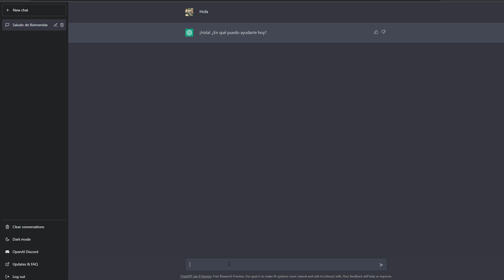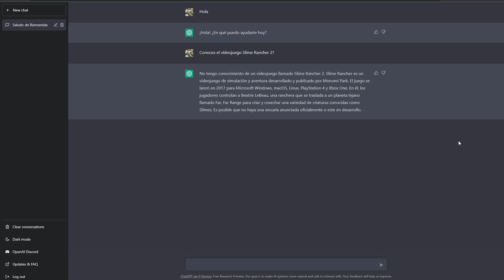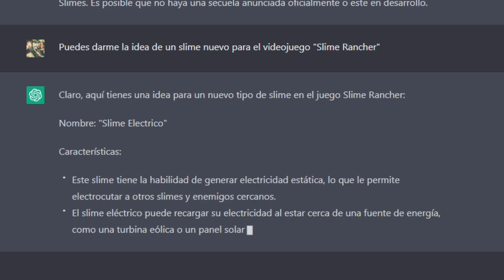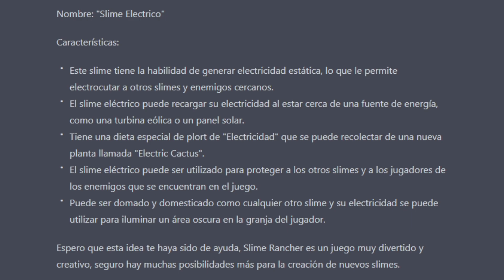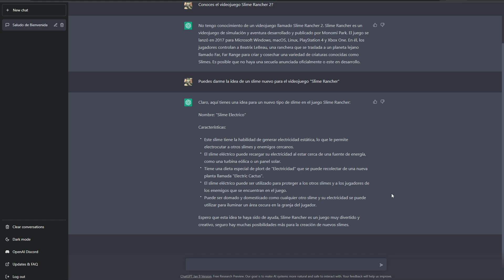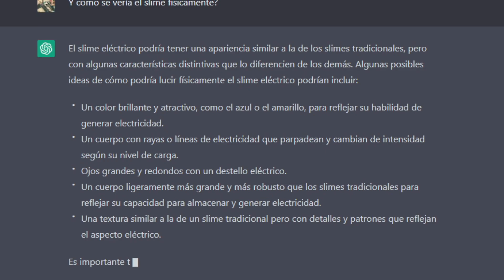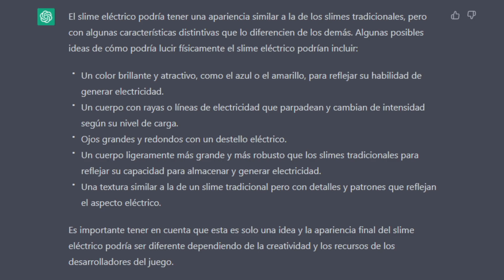Inteligencia Artificial CREA un SLIME completamente NUEVO - Slime Rancher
🔻 NUEVO CANAL!!!🔻

0:00 Inicio
0:10 Idea
1:31 Conociendo la IA
2:34 Creando al Nuevo Slime
4:05 Características del Nuevo Slime
5:09 Diseño del Nuevo Slime
7:06 Paso 3
7:55 Resultado Final
9:40 Sorpresa!
11:00 Final